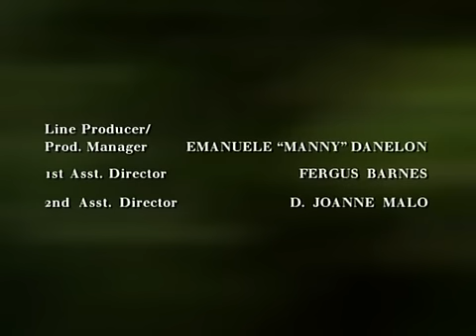Peter Benchley's Amazon Ep13 4/4 [English]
Peter Benchley's Amazon (TV Series 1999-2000)

Episode 13 - "The Devil's Army" continue...